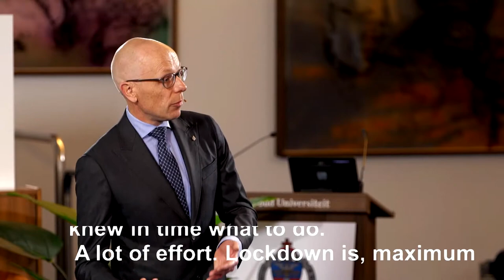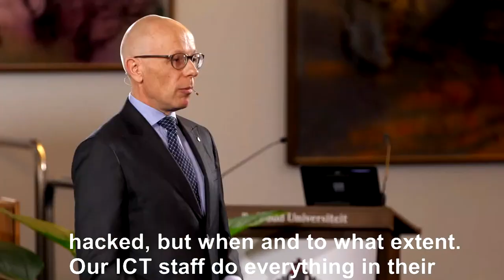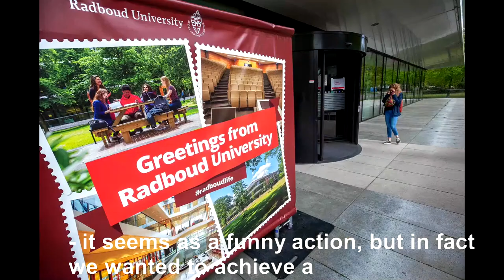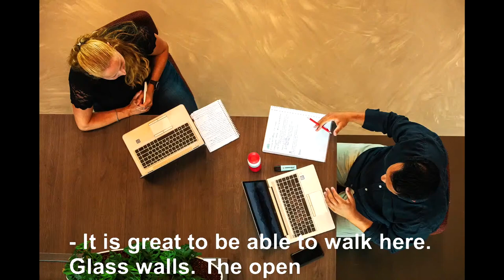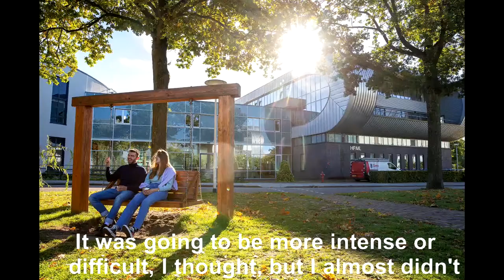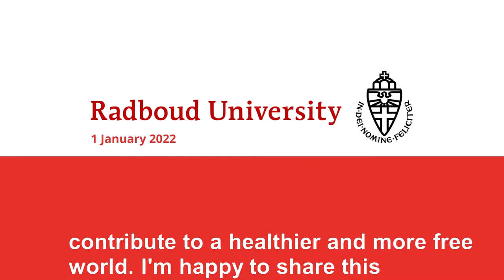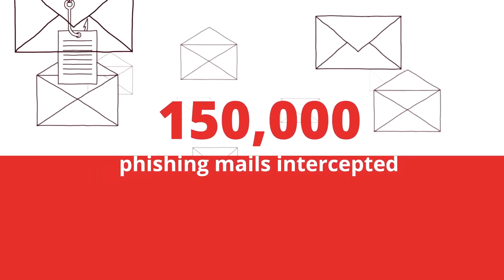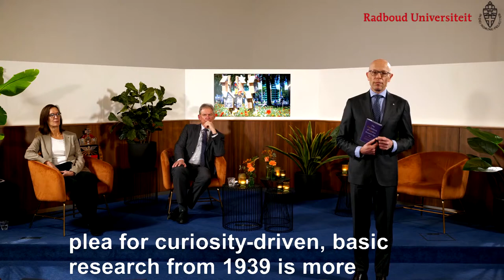New Year's Gathering 2022 - Radboud University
Radboud University held its online New Year’s Gathering on Monday 10 January 2022.

During this online event, the Executive Board looked back on 2021 and awarded the Hermesdorf Prizes. This year, the prizes are going to the Centre for Migration Law and Marlies van Eck.

Also, Agnes Muskens was introduced. She joined the Radboud University Executive Board in January.

💬 The New Years Gathering was presented by president of the Executive Board Daniël Wigboldus.

00:02 Welcome
02:00 A view on 2021
16:57 2021 in images
21:58 Hermesdorprijs for Talent 2021
26:14 Agnes Muskens – new member of the Executive Board
28:18 Animation Radboud University in numbers
30:40 Hermesdorfprize
36:05 A look ahead
44:23 100 year Radboud
45:31 Happy New Year

With music from Thomas Dessing en Daniel Wigboldus.